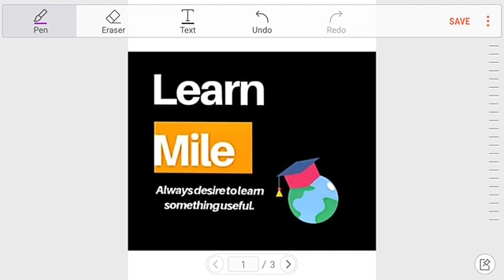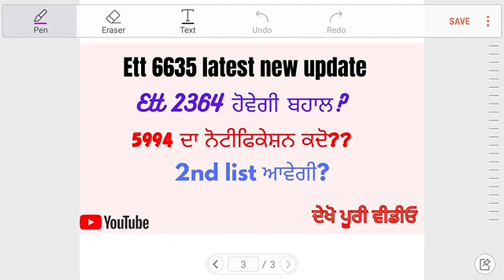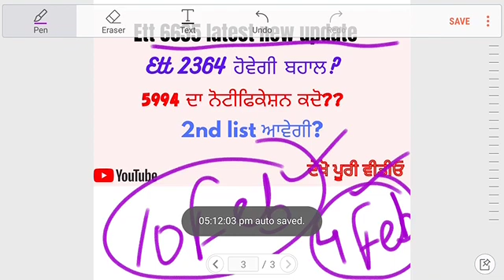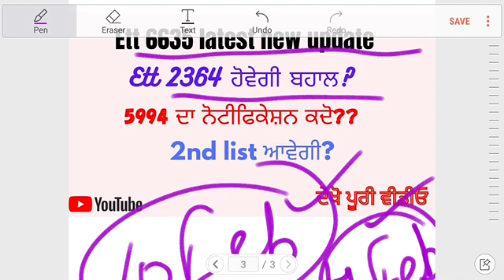ETT 6635 Latest update|| ett 2364 update|ett 5994 notification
Learn Mile 🌟pstet ett union ctet ntt8393 punjab master cadre pstet2021latestnews  ett 2nd paper